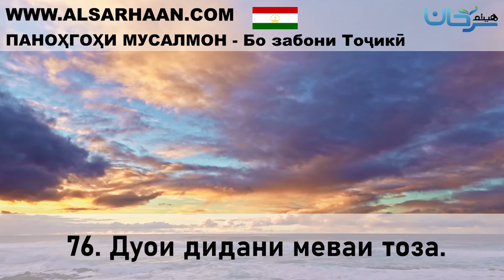76 Дуои дидани меваи тоза 36